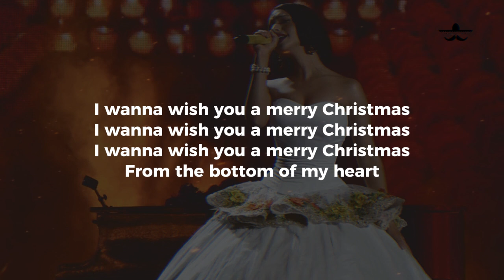Angela Aguilar - Feliz Navidad (LETRA)